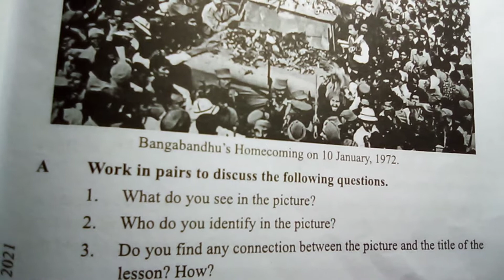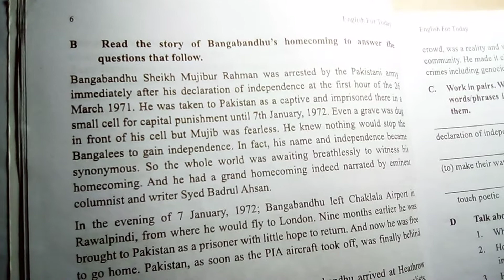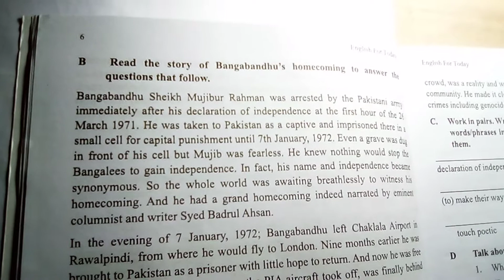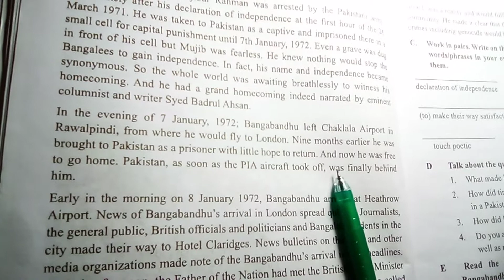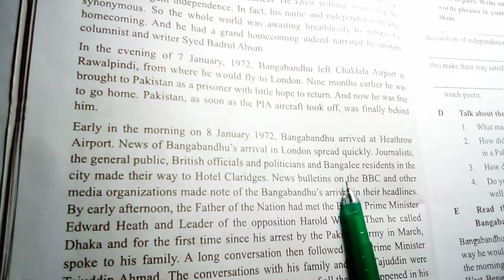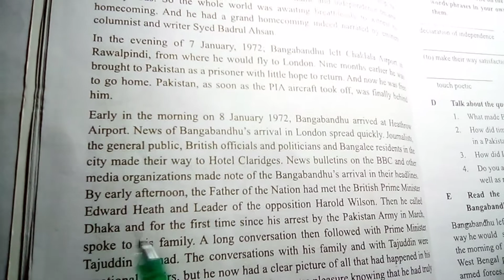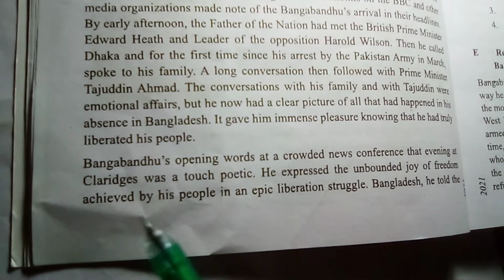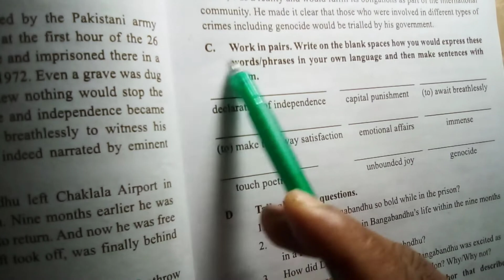Class: Nine-Ten, English 1st paper,Unit:01, Lesson:02,( The Tale of Homecoming, part:B), 18.02.2021